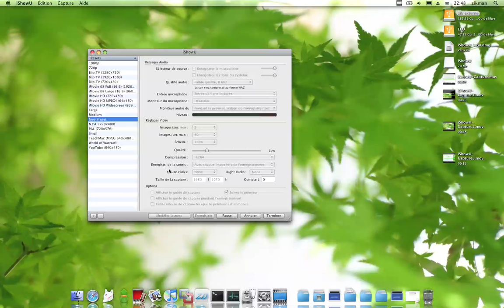kalyway leopard on dell inspiron 1520 laptop - desktop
Lag is caused by video recording with iShowU, good soft to record screen but it takes ressources !